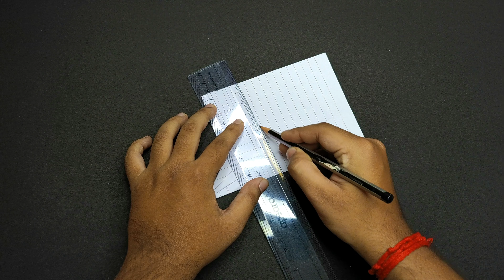Best origami paper jet easy | Paper Plane | Origami fighter plane easy |origami plane that flies far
"Paper Planes"
"How To Make A Paper Airplane"
"paper craft"
paper plane
paper aeroplane
paper craft
paper planes
how to make paper plane
paper airplane
how to make paper airplanes
paper airplanes
aeroplane kaise banate hain
aeroplane
kagaj ka aeroplane
origami
how to make aeroplane
paper rocket
how to make aeroplane with paper
aeroplane paper
how to make a paper aeroplane
airplane paper
paper plane making
how to make airplane paper
plane kaise banate hain
airplane
how to make airplane
how to make a aeroplane
paper
how to make paper airplane
paper boat
kagaj ka aeroplane kaise banate hain
how to make plane with paper
paper crafts easy
how to make plane
aeroplane banane ka tarika
how to make a plane
paper ka aeroplane
aeroplane banana
paper crafts
aeroplane kaise banaen
origami plane
how to make paper rocket
rocket
origami easy
paper toys
how to make a paper boat
airplanes
plane